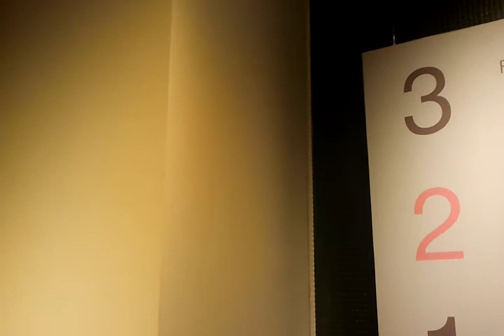Forever 21 Seoul (part 1)